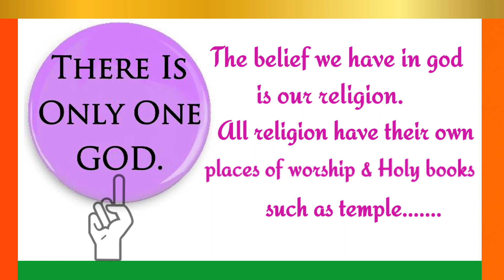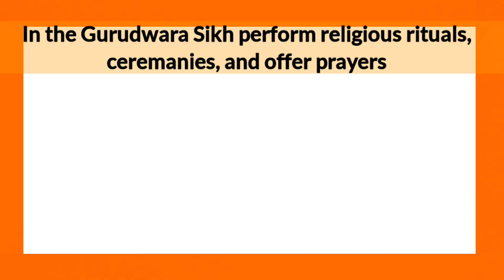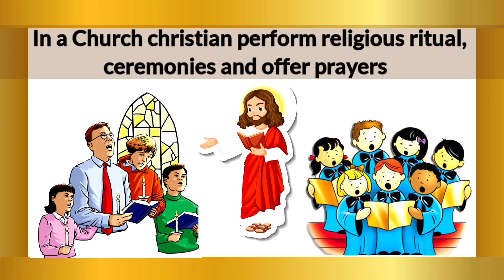Places of Worship for kids | Religion and holy book | Primary symbols | Religious place of worship